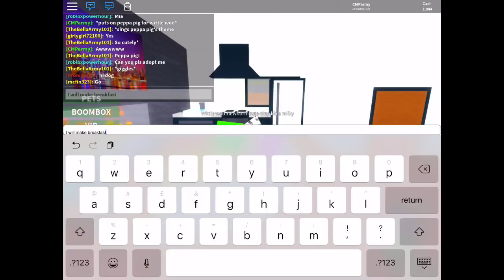Roblox - Cute Life Of Wittle Woo